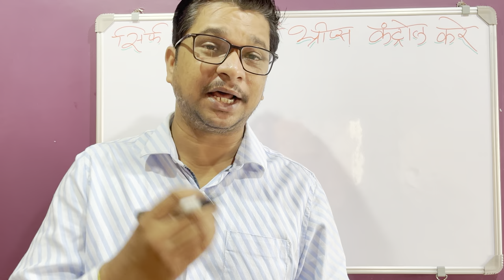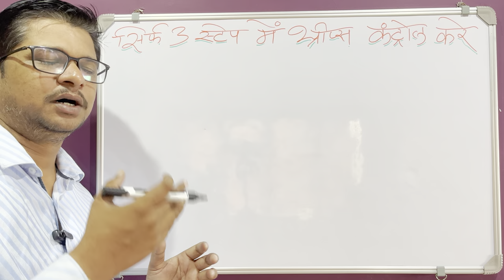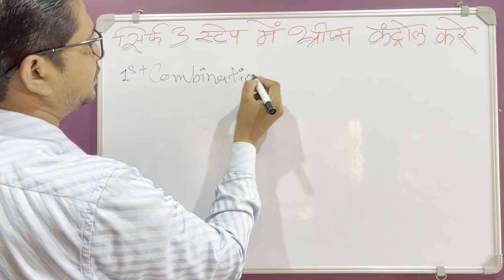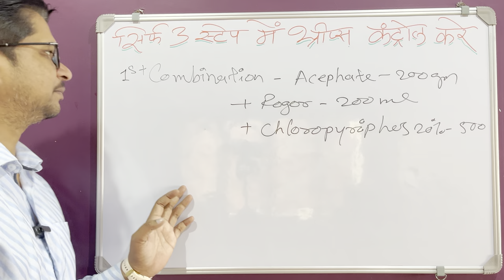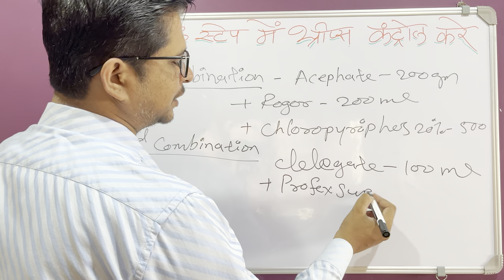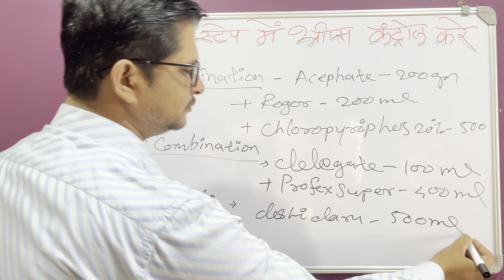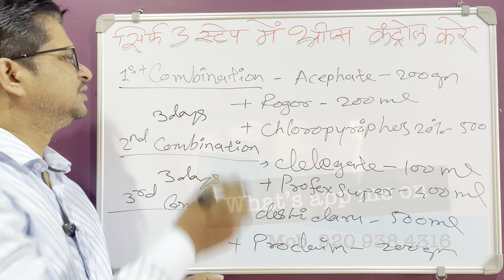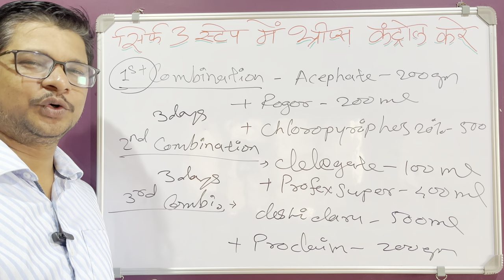थ्रीप्स कंट्रोल सिर्फ 3 स्टेप में । Thrips Control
00:01 थ्रीप्स कंट्रोल सिर्फ 3 स्टेप में । Thrips Control,

western flower
thrips
thrips insect
best insecticide for thrips in cotton
thrips treatment
thrips best insecticide
best insecticide for thrips
best insecticide for chilli thrips
cotton thrips
thrips pest
thrips insecticide
black thrips in chilli
controlling thrips
black thrips
chilli thrips
black thrips insecticide
thrips on plants
western flower thrips
onion thrips
thrips bite
thrips bugs
systemic insecticide for thrips
thrips on roses
thrips in soil
thunderbugs insect
citrus thrips
rice thrips
white thrips
thrips black
predatory thrips
flower thrips
thrips plants
predatory mites for thrips
thrips in pool
yellow thrips
anti thrips
kill thrips
thrips on hibiscus
aphids and thrips
plants that repel thrips
green thrips
thrips on orchids
black thrips on plants
chilli black thrips
tomato thrips
greenhouse thrips
thripex mini
thrips and mites
mango thrips
thrips sp
tube tailed thrips
chilli thrips on roses
thrips on dahlias
thrips on petunias
banana thrips
thrips on basil
thrips on leaves
nematodes thrips
best insecticide for onion thrips
gladiolus thrips
thrips in plants
avocado thrips
captain jacks dead bug thrips
azamax for thrips
banana rust thrips
thrips on tomato plants
thrips basil
thrips on chilli
thrips on pepper plants
best insecticide for thrips and mites
mites and thrips
white thrips on plants
beneficial insects for thrips
provanto thrips
thrips in rice
best way to kill thrips
red thrips
ficus thrips
orange thrips
cuban laurel thrips
thrips on viburnum
beneficial bugs for thrips
thrips philodendron
basil thrips
western thrips
acetamiprid thrips
best treatment for thrips
thrips in mango
thrips white
best systemic insecticide for thrips
thrips mites
dr schimmel thrips
guard n aid thrip
thrips on lettuce
weeping fig thrips
pyrethrin for thrips
thrips on african violets
thrips on philodendron
pyrethrin thrips
chili thrips on roses